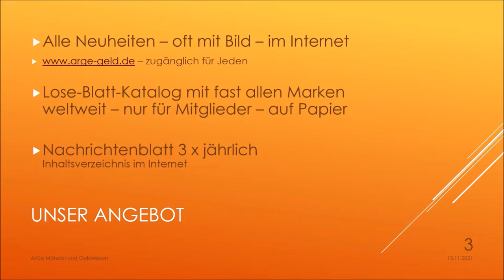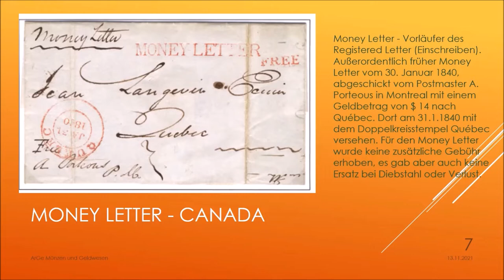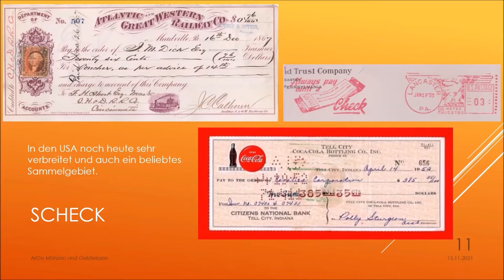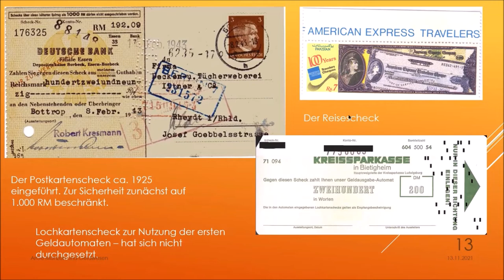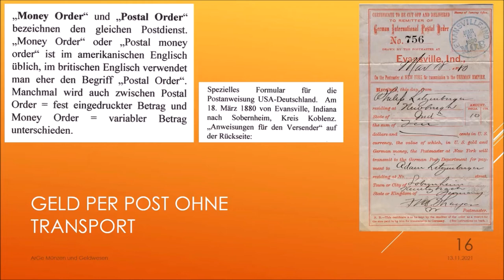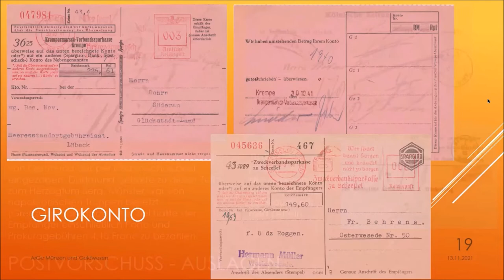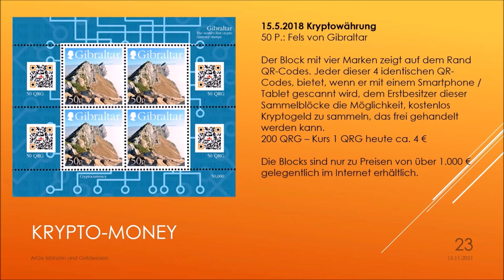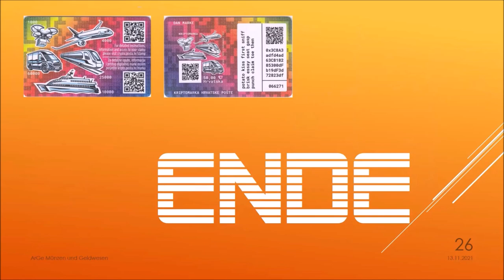Werner Müller: Bargeld – Buchgeld – Kryptomoney - BDPh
Vortrag im Rahmen des "Marktplatz Philatelie" am 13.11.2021